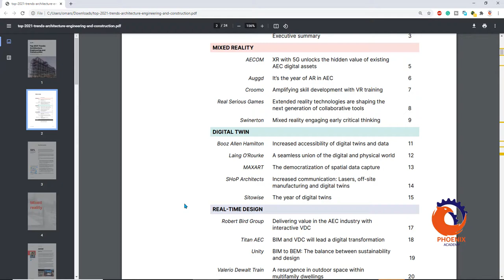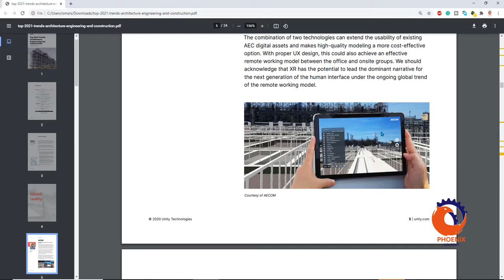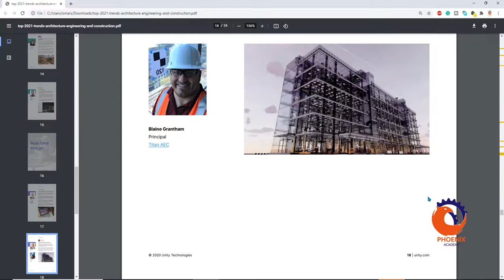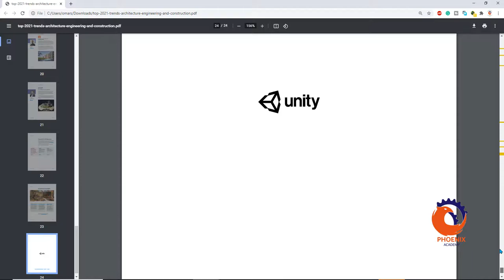أهم اتجاهات 2021Architecture,Engineering and Construction